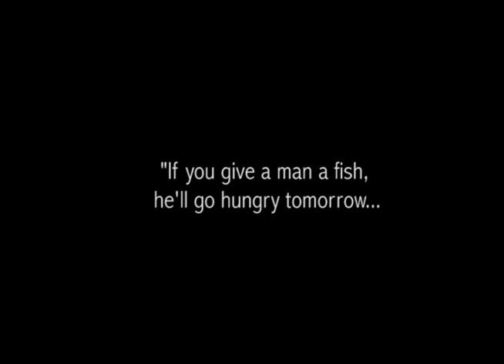Micro Finance (Short)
About HELP's Micro Finance Program for Widows in Nigeria
Created By BaraMedia